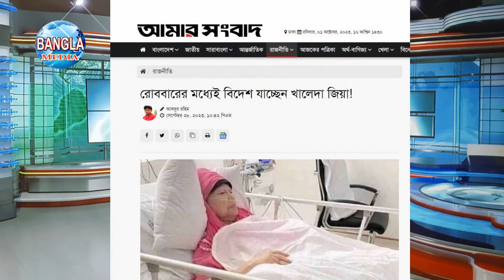খালেদা জিয়া মারা গেলে সারাদেশ বিপদে পড়বে | Khaleda Zia | Bangla Media News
খালেদা জিয়া মারা গেলে সারাদেশ বিপদে পড়বে | Politics News | Bangla Media News ||
খালেদা জিয়ার বর্তমান অবস্থা, খালেদা জিয়ার বিদেশে চিকিৎসা !
আগামী জাতীয় সংসদ নির্বাচন শেখ হাসিনা আওয়ামী লীগ, খালেদা জিয়া বিএনপি !
আজকের বিএনপির একদফা দাবি সরকার পতন আন্দোলন বিক্ষোভ মিছিল ও সমাবেশ !
আজকের আওয়ামী লীগ সরকার পতনের আন্দোলন, আগামী জাতীয় সংসদ নির্বাচন !

ANTI-PIRACY WARNING
This content's Copyright is solely owned by BANGLA MEDIA.

About BANGLA MEDIA
Bangla Media Bangladeshi Online media stations.
This channel has national and international Politics news, documentaries,
Educational videos are promoted this platform.
Every content of this channel is our own content. And making every video with our own team.
Bangla Media Office Address
Uttara 2 sector Dhaka Bangladesh ||

BANGLA MEDIA ONLINE SUPPORT LINK ™️